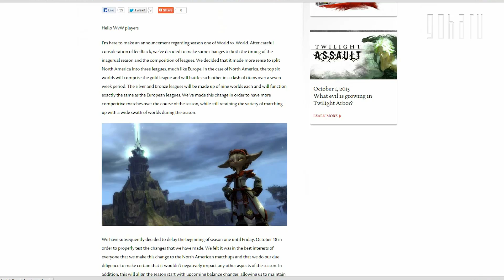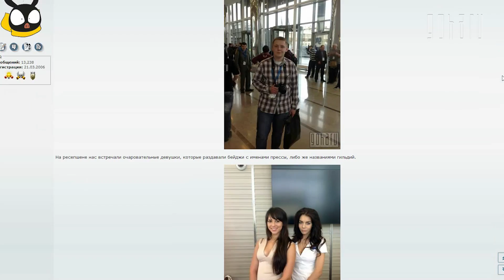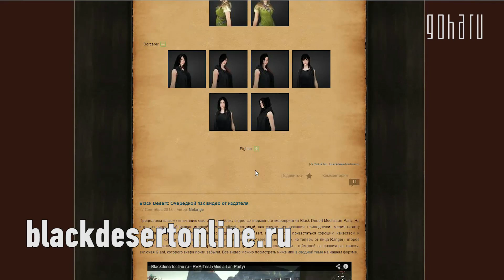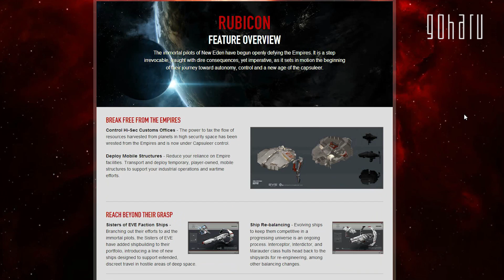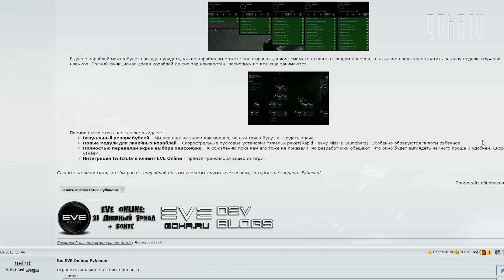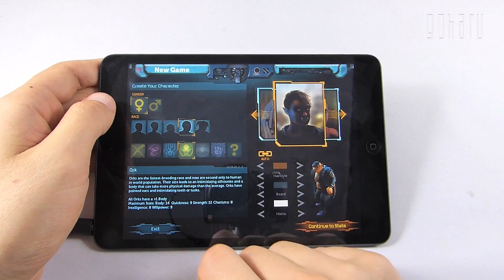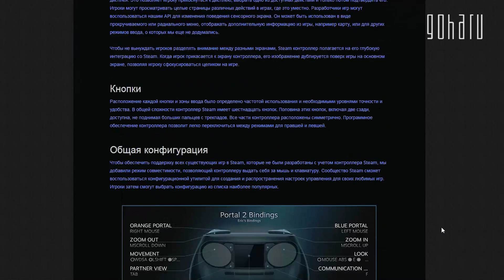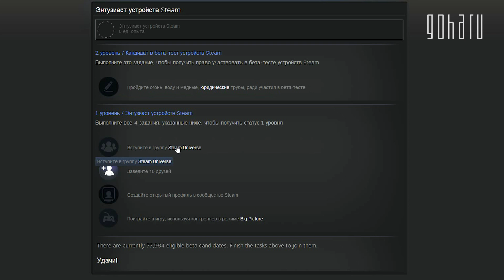Видеоновости недели - GoHa weekly #49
Привет друзья! Прошлая неделя получилась «рыбной» на разные анонсы и соответствующие драмы. Например, презентовали русскую версию ArcheAge, перенесли запуск Divinity: Original Sin, Valve заявляет, что новый Steam controller заменит клавиатуру и мышь, а в The Last of Us, оказывается, могла быть совсем другая концовка.

Ссылки на упомянутое в аннотациях или же на форуме в новости